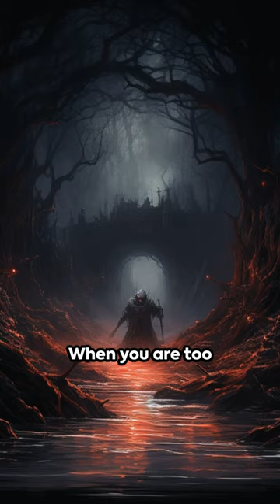👻The Haunting kinderschrik Tientônelfrib of Barsingerhorn 🐕💀🇳🇱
Our sincere gratitude for your support 🙏🤩🥳☺️. Every subscriber helps us grow and reach new milestones, and we're excited to have you with us as we journey toward 1,000 subscribers. Your engagement is what makes this adventure so rewarding.

Welcome to WIA0031 (What's It About), the channel where myths and reality collide to create captivating narratives. Today, we delve into the eerie and mysterious world of Dutch folklore with the haunting tale of Tientônelfrib in Barsingerhorn. This legend, woven into the fabric of the Dutch culture, is a mix of the strange, the supernatural, and the spine-chilling, guaranteed to intrigue and unsettle you.

Script by What's It About. They are written by myself and not AI generated.

Step into the chilling world of Dutch Horror Kinderschrik, as we explore the legend of Tientônelfrib, a tale filled with ghostly presences, mysterious happenings, and eerie folklore that has echoed through the streets of Barsingerhorn for generations.